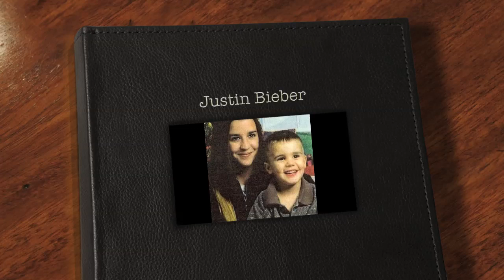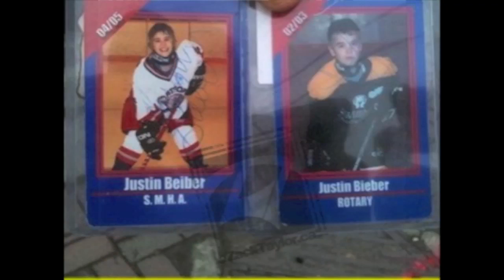Justin Bieber - PRIVATE & RARE Pics (December 2010)